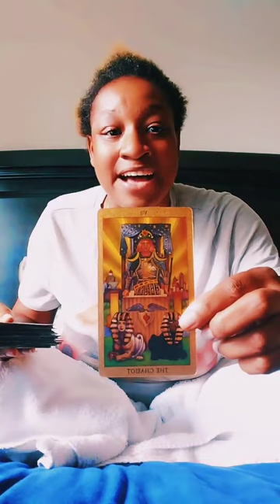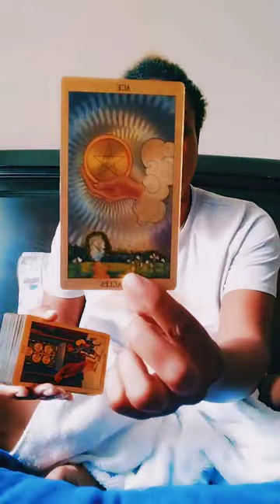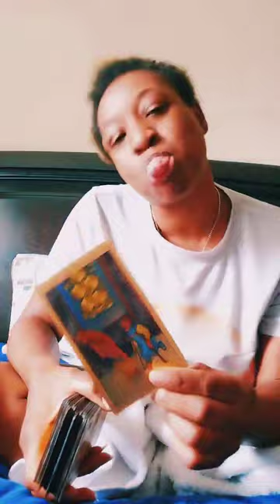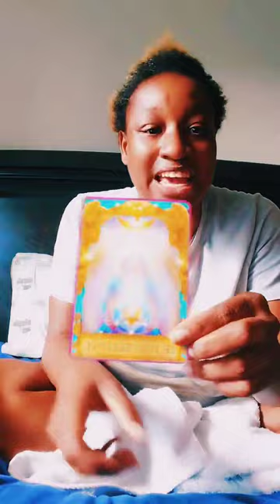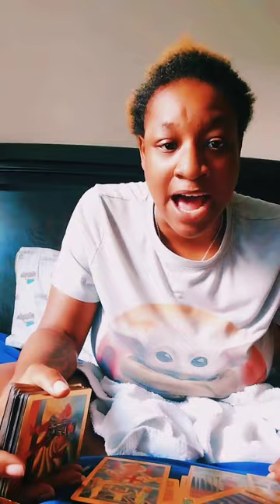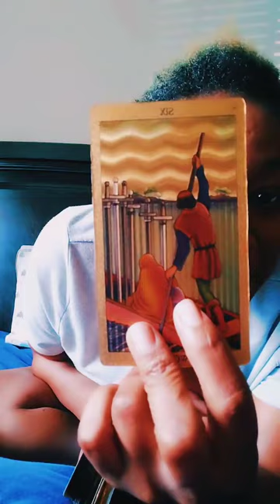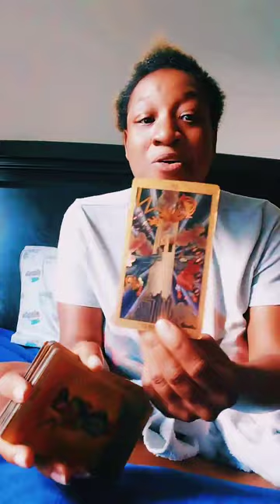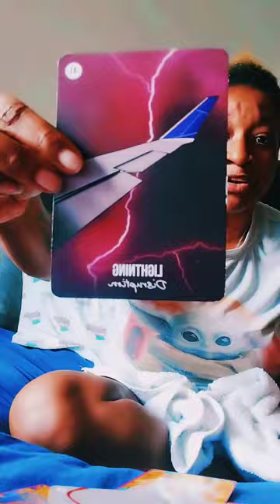Y'all Destined For Greatness: Tell Your Ex To Kick Rocks With Open Toe 🩴 Sandals On: Y'all Lose!